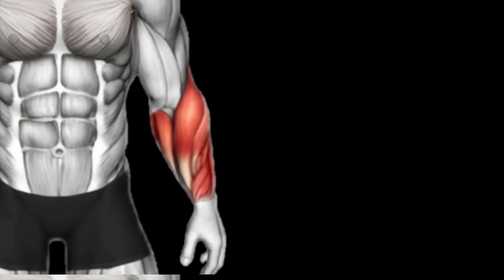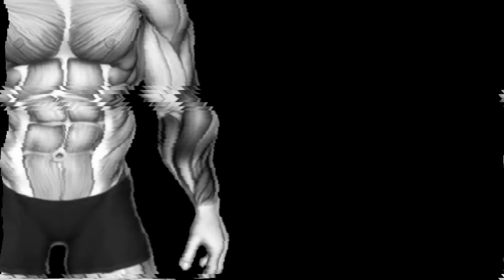15 BEST Exercises for Bigger Forearms Workout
4 BEST Exercises for Bigger Forearms Workout
muscler avant bras,musculation avant bras,exercices avant bras

ATHLETE IN THIS VDO :
@DIESEL JOSH
@Richard Duchon
@Julian Smith
@Mike O'Hearn
@Devin Bernardo
@Steve Kris
@Ryan Spiteri